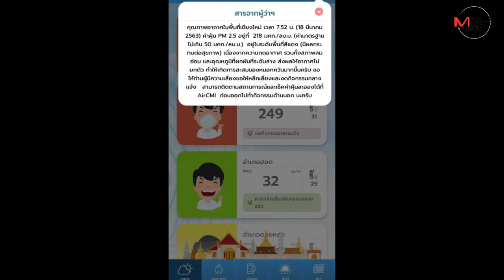ฝุ่นควันเชียงใหม่ยังหนักเกินค่ามาตรฐานครองแชมป์โลก-หลังบ้านป่าแหว่งไหม้วอด 60 ไร่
18/03/2020 ฝุ่นควันเชียงใหม่ยังหนักเกินค่ามาตรฐานครองแชมป์โลก-หลังบ้านป่าแหว่งไหม้วอด 60 ไร่
ศูนย์ข่าวเชียงใหม่ - ฝุ่นควันเชียงใหม่ยังหนัก ค่ามลพิษครองเบอร์ 1 ของโลกไม่หยุด เหตุคนมือบอนลอบเผาป่าไม่หยุด จนท.ไล่ตามดับพัลวันยังไม่ทัน ล่าสุดป่าหลังบ้านป่าแหว่งโดนเผาวอด 60 ไร่ เช้านี้ควันยังลอยคุกรุ่น